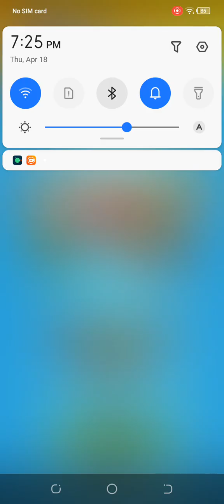Taking tom goldrun gameplay video